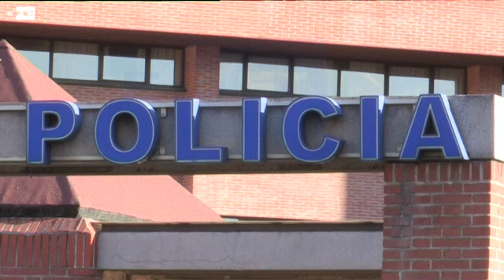Más policías para evitar que el pederasta vuelva a actuar en Madrid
Madrid, 24 ago (EFE). (Imágenes: Javier Mariscal)

La Policía Nacional investiga el rapto del viernes por la tarde de una niña en el distrito de Ciudad Lineal de Madrid y también si el autor es el mismo que secuestró a dos menores en esa misma zona los pasados meses de abril y junio, sin que por el momento se pueda confirmar este extremo.

Según ha confirmado la Jefatura Superior de Policía, el suceso ocurrió ayer por la tarde, cuando una menor -sobre la que la Jefatura no ha ofrecido ningún dato- desapareció durante varias horas.

Fue encontrada en otro distrito madrileño, el de San Blas, y atendida por el Samur, sin que por el momento haya trascendido tampoco cuál es su estado.

Fuentes de la investigación han precisado a Efe que la menor tiene unos siete años y fue raptada cuando estaba en un parque con un familiar.

Tras la interposición de la correspondiente denuncia y la puesta en marcha de un amplio dispositivo de búsqueda, fue localizada sobre las ocho de la tarde en otro lugar, que los investigadores prefieren no desvelar por el momento.

A continuación fue trasladada por el Samur al hospital de La Paz, en aplicación del protocolo ante posibles agresiones sexuales, según las mismas fuentes.

La Policía investiga si el agresor es el mismo hombre que raptó en la misma zona de la capital a una menor de nueve años el pasado 10 de abril y a otra de seis el 17 de junio.

Ambas fueron secuestradas varias horas y liberadas con síntomas de haber sido narcotizadas.

IMÁGENES: RECURSOS DEL LUGAR DONDE SE ENCONTRÓ A LA NIÑA HORAS DESPUÉS DE HABER DESAPARECIDO. RECURSOS DE UN PARQUE EN EL DISTRITO DE CIUDAD LINEAL (MADRID). DECLARACIONES DE CÉSAR Y GLORIA, DOS VECINOS DE LA ZONA EN LA QUE FUE HALLADA LA CHICA.